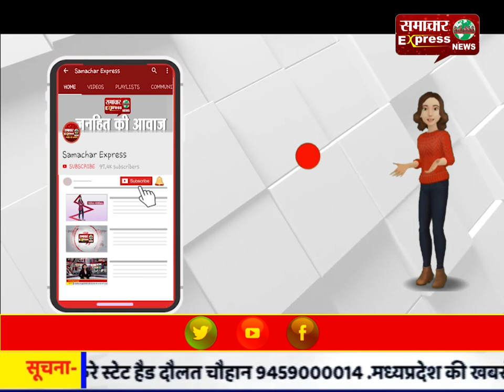रोडवेज बस व पिकअप की भिड़ंत में एक की मौत, 3 घायल